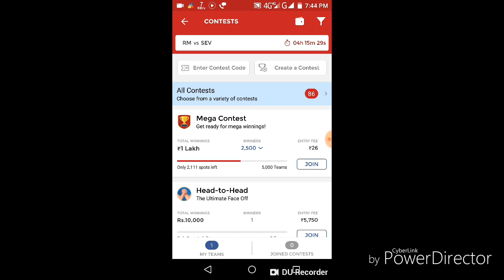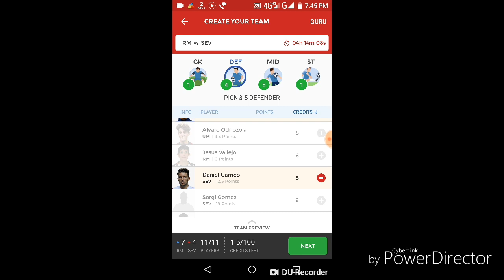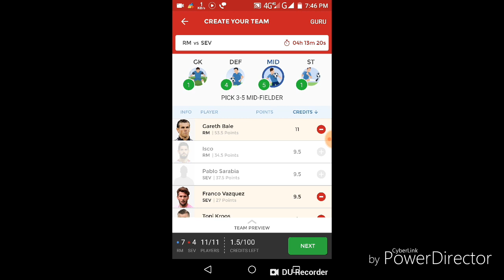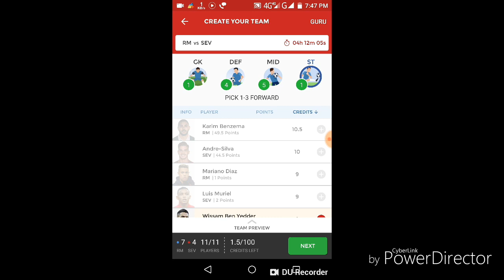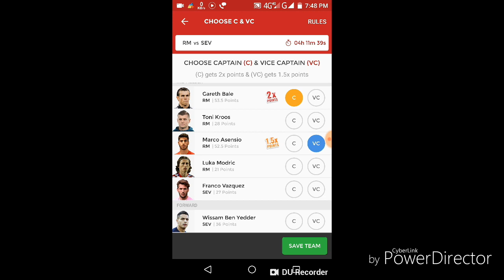RM vs SEV Dream11 football match... Spanish fantasy leaugh...